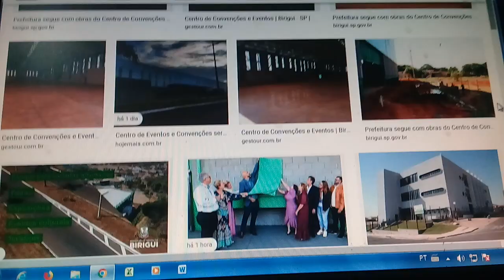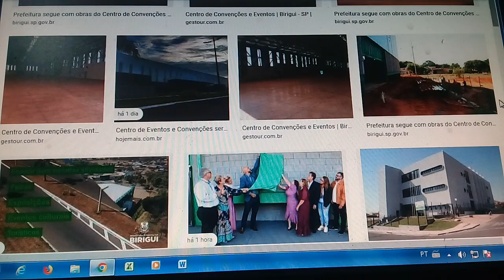Birigui center music